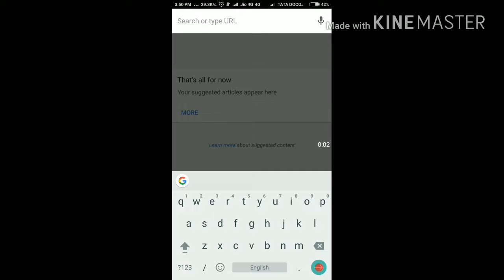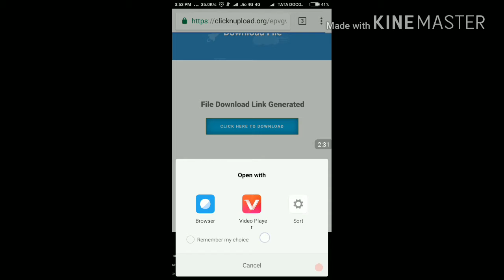How to download Jagga Jasoos